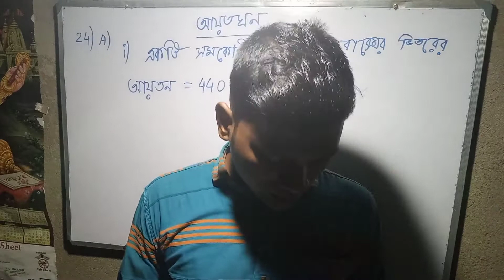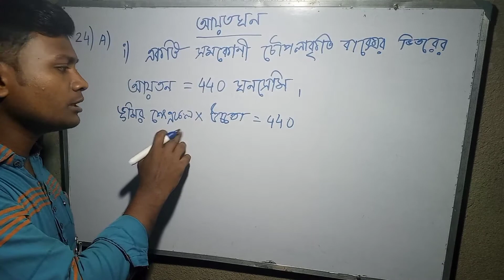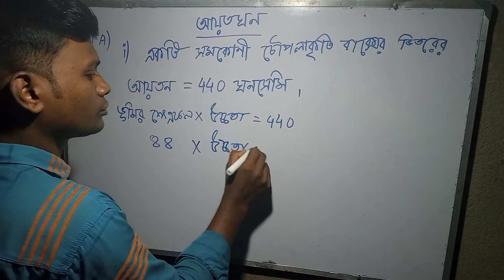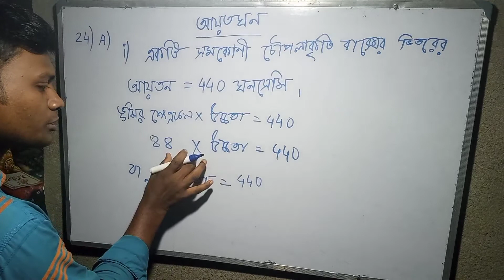Math class 10 chapter 4 //আয়তঘন// কষে দেখি - 4 //Mathematics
class 10 math chapter 4. আয়তঘন You'll learn  about আয়তঘন class 10 chapter 4 in bengali.
আয়তঘন class 10 chapter board of WBBSE(West Bengal Board of secondary Education). This will show completely math class 10 chapter4 আয়তঘন by Bapan Mondal form Mobile and youtube SEO